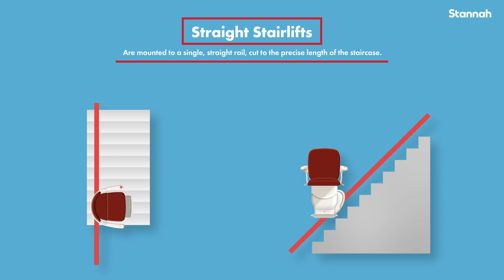Types of stairlift and where they can be installed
Straight stairlift
Are mounted to a single, straight rail, cut to the precise length of the staircase.
Curved stairlift
Custom-made for the bends and turns of a curved or multi-flight staircase.
Outdoor stairlift
Are of a similar design, but weather-proofed to withstand the elements.